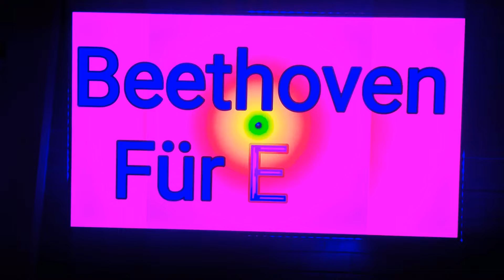Beethoven - Für Elise - (Klutch Dubstep Trap Remix) PPYM Productions